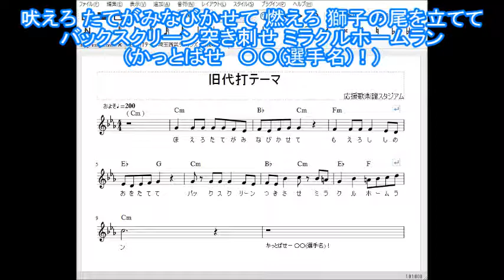旧代打テーマ 埼玉西武ライオンズ 応援歌 歌詞 楽譜 トランペット